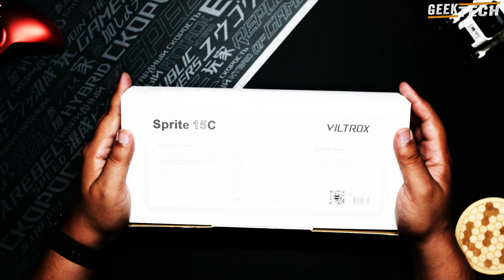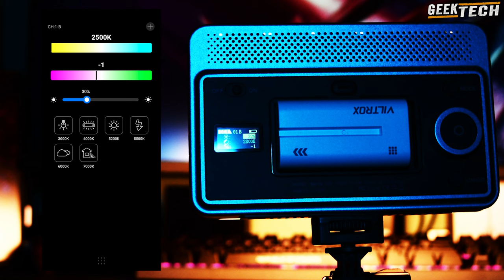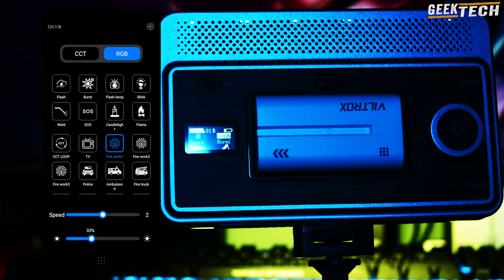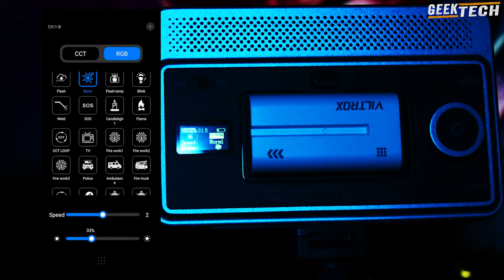Viltrox Spirit 15C RGB LED | Le meilleur éclairage pour les vidéos YouTube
Le nouveau Viltrox Sprite 15C est un projecteur vidéo LED d'une puissance de 15W. La température de couleur peut être réglée de 2800K à 6800K. La lumière est également entièrement dimmable de 0 à 100%. Grâce à un CRI supérieur à 95 et un TLCI supérieur à 95, la fidélité des couleurs est également très élevée. La lumière a un rendement lumineux de pas moins de 1550 lux à une distance de 50 cm.

Caractéristiques de la lampe d'appoint Viltrox Sprite 15C LED RGB :
Double alimentation : batterie lithium-ion Sony NPF ou USB-C PD
Modes RGBW/HSL/COL
26 modes FX
Puissance : 15W
Température de couleur réglable entre 2800K et 6800K
225 LED (75 pour le blanc chaud, le blanc froid et le RVB)
Dimmable : 0 à 100
1550 lux à 50 cm
Écran OLED
6 groupes
19 canaux
Autonomie de la batterie avec NP-F550 : Environ 120 minutes
Dimensions : 175 x 112 x 349 mm 175x 112 x 349 mm

Peut être contrôlé en option avec le contrôleur bluetooth RC-11 ou l'application Weeylite pro sur smartphone ou tablette.